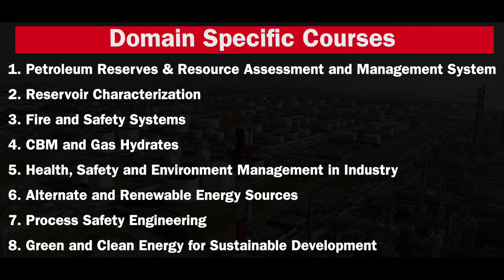Petroleum Engineering at Chandigarh University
Equip yourself with the Skills for Future!

Want to reach heights of your career in Petroleum Engineering? We have got you covered! Petroleum Engineering at Chandigarh University offers you higher education curating your way to a quality job market and exciting career domains with top-notch placements, technology-enhanced experiential learning, and mentorship by the Industry.

What are you waiting for? Step onto the Fastlane to your bright future and pursue Petroleum Engineering at Chandigarh University and avail a huge scholarship on your course with CUCET. Register here: